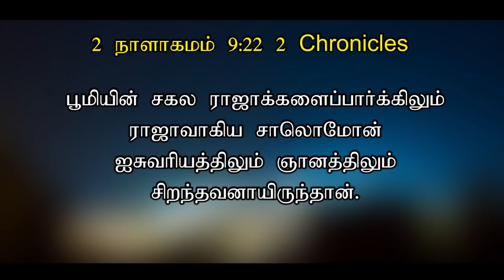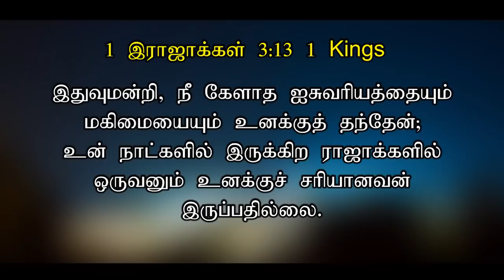139 - இது வெற்றியின் நாள்| நிகரற்ற ஆசீர்வாதம்|TODAY'S VICTORY - Dr. JEYARANI ANDREW